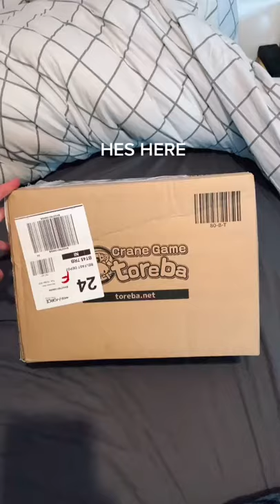His Name Is Leonardo tiktok honkraven